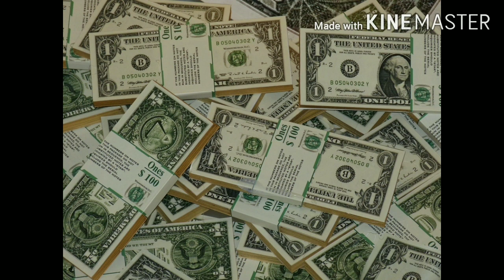Morning relaxing music visualization music yoga music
Morning music relaxing music start happy day

music can be a powerful tool for relieving everyday stress, helping you sleep and supporting your mental health.

We think these are the best pieces of music to make your day more relaxing.

Sometimes we just need to put down our phones, close our eyes and take a few deep breaths. Ideas are often in flight patterns around our brains, just waiting for clearance to land.

Morning music
Relaxing music
Yoga music
Silence music
Happy music
Starting happy mood music
Calm music
Down to up music